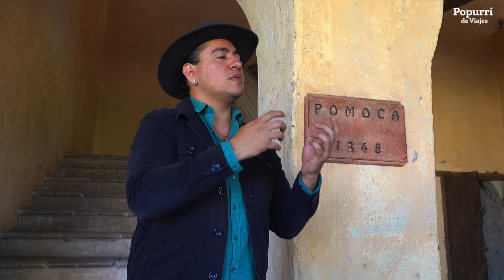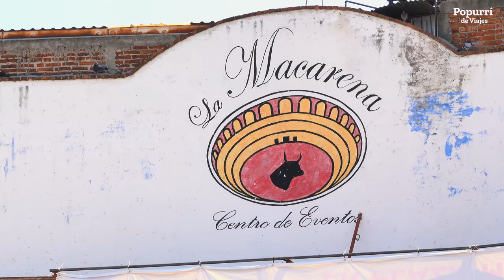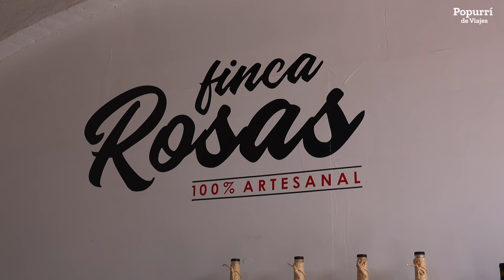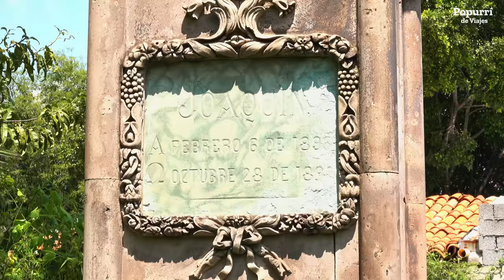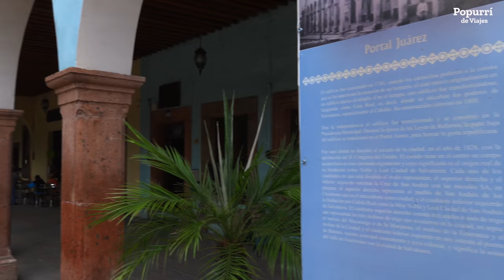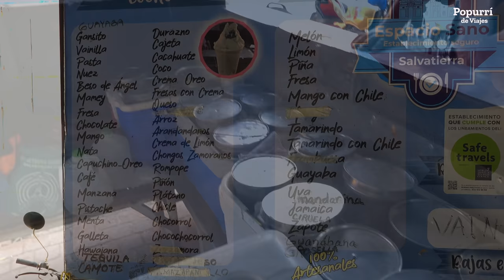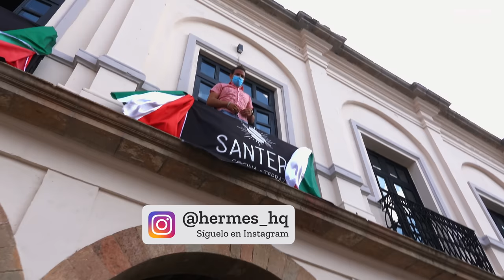Que hacer en Salvatierra Pueblo Mágico de Guanajuato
Este es uno de los 6 Pueblos Mágicos de Guanajuato, se ubica al sur del estado muy cercano a Michoacán, este lugar siempre estará en mi corazón porque fue el primer destino que visite hace mucho tiempo en compañía de mis hermanas que viven lejos de mi y quedamos en realizar un viaje una vez al año y el primero de ellos fue en Guanajuato empezando por Salvatierra.

Sitios que visite en este video:

Hacienda San José del Carmen
Plaza de Toros y taller de mazapán
Templo de Santo Domingo
Templo y Convento de San Buenaventura
Jardin Principal
Parroquia de Salvatierra
Nieves la parroquia
Cantina La Nacional
Puente de Batanes
Parque Ecológico El Sabinal.
La Veranda para desayunar
Santero para comer

Guía de Salvatierra

Equipo con el que grabo mis videos